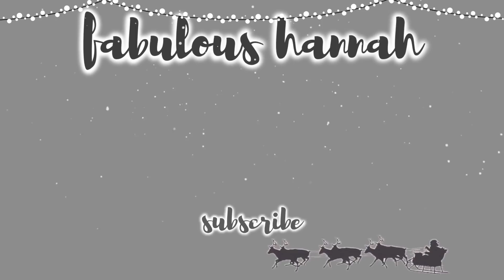NEW IN MISSGUIDED TRY-ON HAUL 💙 DECEMBER 2018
Everything featured in this video is linked down below!✨

Thank you so much to the team at Missguided for kindly gifting me some of these items, I really appreciate it!💖

Fabulous Hannah
M&C Saatchi Social
36 Golden Square
London
W1F 9EE